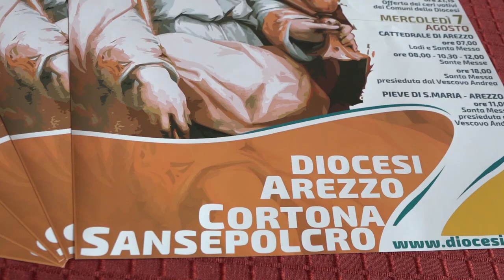San Donato, la città di Arezzo è pronta a festeggiare il suo santo patrono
Arezzo è pronta a celebrare il Santo Patrono, San Donato, il secondo vescovo di Arezzo.
Le celebrazioni sono in programma per mercoledì 7 agosto, ma come da tradizione cominciano il giorno precedente, ovvero martedì 6 agosto.